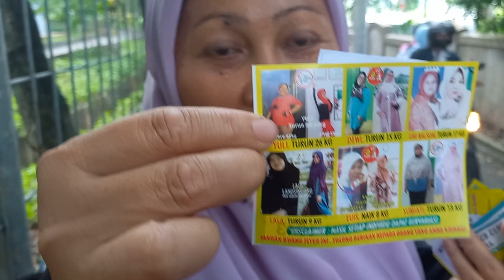LATAH LUCU IBU CANTIK B0H4Y B3RG0Y4N9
halo ges hanya buat hiburan, info buat menurunkan berat badan